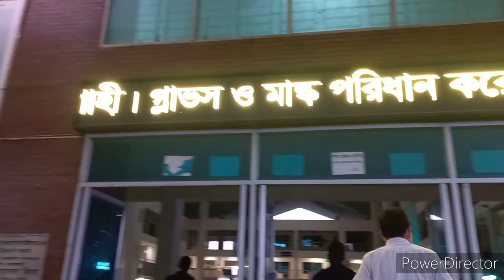রাজশাহী রেলওয়ে স্টেশন আসার সময় (পর্ব ২) I Khamari Bari I Nahid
রাজশাহী রেলওয়ে স্টেশন বাংলাদেশের রাজশাহীতে অবস্থিত একটি রেলওয়ে স্টেশন। রাজশাহী বিভাগীয় শহরের শিরোইল বাস টার্মিনালের বিপরীত দিকে স্টেশটি অবস্থিত। এই রেল স্টেশনটি শহরের প্রধান স্টেশন, এবং ঈশ্বরদী-সিরাজগঞ্জ লাইন হয়ে ঢাকার সাথে সংযুক্ত। স্টেশনটি ঢাকা এবং চট্টগ্রাম রেলস্টেশনের পর বাংলাদেশ রেলওয়ের অন্যতম আধুনিক, বৃহত্তম এবং গুরুত্বপূর্ণ স্টেশন। বাংলাদেশ রেলওয়ের পশ্চিম অঞ্চলের সদর দফতরটি এই স্টেশনের কমপ্লেক্সের মধ্যে অবস্থিত।

১৮৭৮ সালে, কলকাতা থেকে শিলিগুড়ি রেলপথটি দুটি ভাগে বিভক্ত ছিল। প্রথম ভাগটি ছিল পূর্ববঙ্গ রাজ্যের রেলপথ ধরে কলকাতা স্টেশন (বর্তমানে শিয়ালদহ) থেকে পদ্মা নদীর দক্ষিণ তীরের দামুকদিয়া ঘাট পর্যন্ত ১৮৫ কিমির পথযাত্রা, তারপর ফেরিতে করে নদীর পেরিয়ে দ্বিতীয় যাত্রা শুরু হত। উত্তরবঙ্গ রেলপথের ৩৩৬ কিলোমিটার মিটার গেজ লাইনটি পদ্মার উত্তর তীরের সারাঘাটকে শিলিগুড়ির সাথে সংযুক্ত করেছিল।[১]

রাজশাহী রেলওয়ে স্টেশনের প্ল্যাটফরমের সন্মুখভাগ
কলকাতা-শিলিগুড়ির মূল লাইনটি পর্যায়ক্রমে ব্রডগেজে রূপান্তরিত হয়। হার্ডিঞ্জ ব্রিজটি ১৯১৫ সালে খোলা হয়, অন্যদিকে সারা-সিরাজগঞ্জ লাইনটি ১৯১৫-১৬ সালের মধ্যে সারা-সিরাজগঞ্জ রেলওয়ে কোম্পানি দ্বারা দ্বারা নির্মিত হয়। তারপরে ১৯৩০ সালে, আবদুলপুর-আমনুরা ব্রডগেজ লাইনটি সারা-সিরাজগঞ্জ লাইনের একটি শাখা হিসাবে খোলা হয়। তখন আবদুলপুর-আমনুরা শাখা লাইনের স্টেশন হিসাবে রাজশাহী রেলওয়ে স্টেশন চালু হয়।[২][৩] ২০০৩ সালে স্টেশনের টার্মিনাল ভবন, প্ল্যাটফর্ম এবং ইয়ার্ডটি পুনর্গঠন এবং পুনঃনির্মাণ করা হয়।